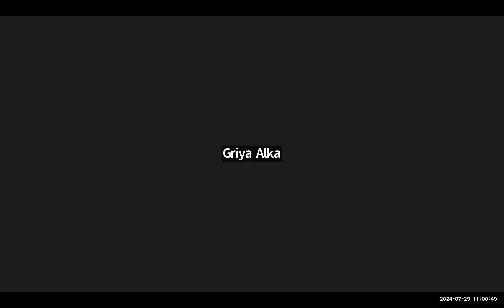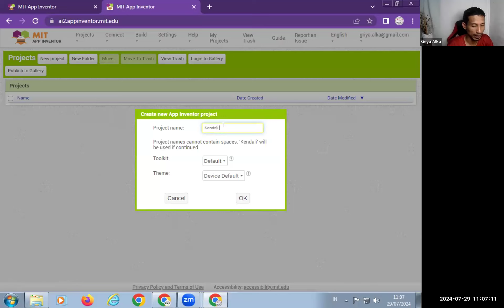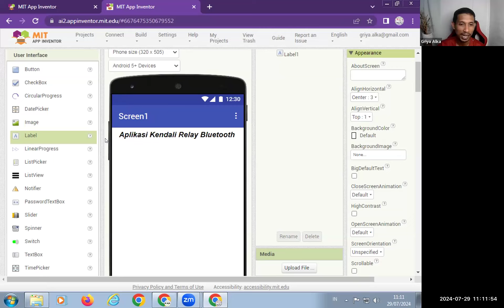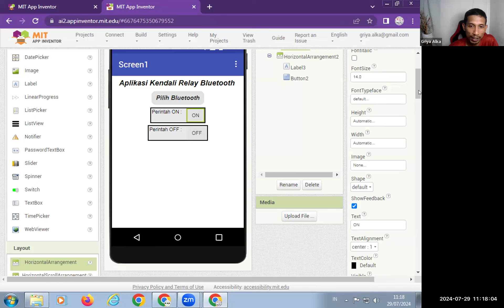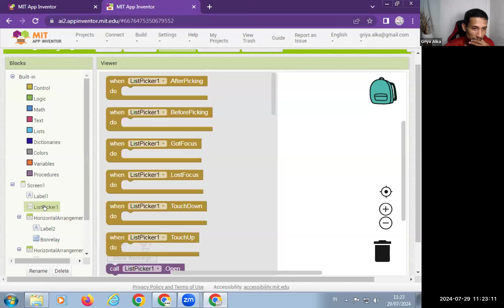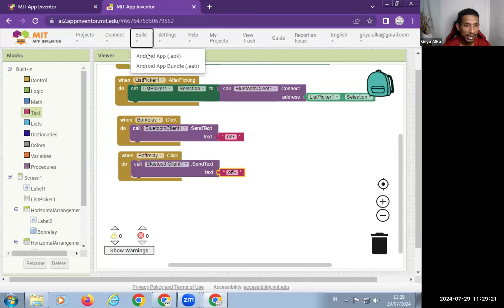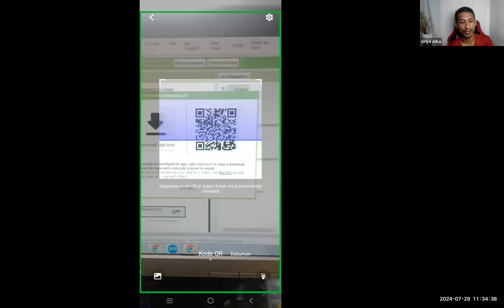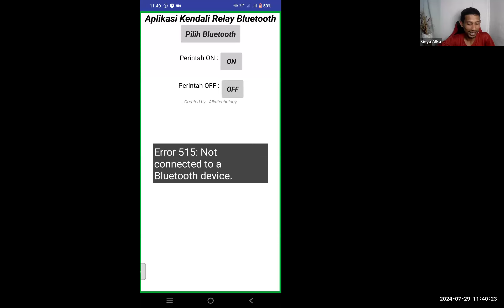Project Kendali Perangkat Relay dengan Smartphone Android via Bluetooth Part 1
Kali ini kita akan belajar dan bermain membuat aplikasi android nih gaes.. target dari project ini adalah dapat membuat aplikasi yang mampu mengendalikan perangkat seperti relay pada mikrokontroler ESP32 via bluetooth.. Cocok banget untuk temen-temen pemula belajar karena kita menggunakan platform yang mudah dalam membuat aplikasi androidnya.. MIT APP Inventor. langsung aja deh simak ya gaes..

Bagi temen-temen yang ingi belajar secara privat untuk projectnya bisa banget langsung kontak kakak admin kita via WA ya atau IG kita di @alka.technology